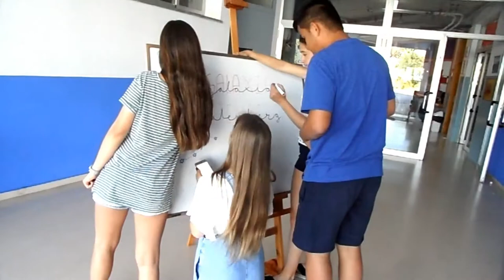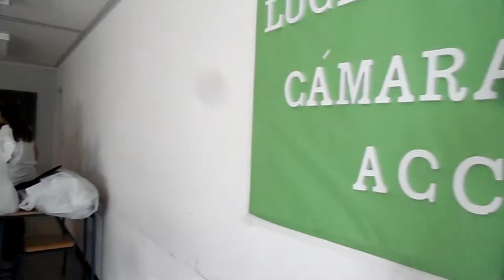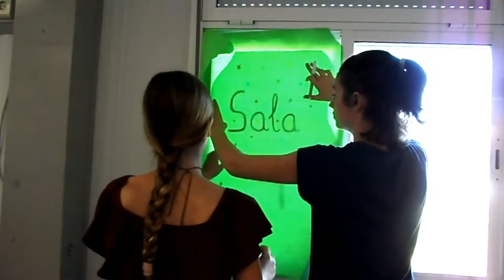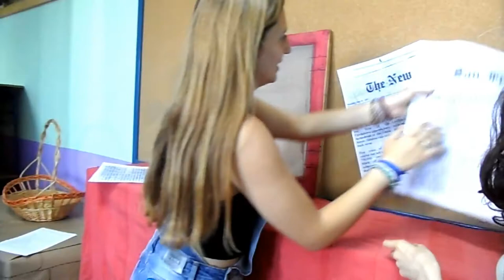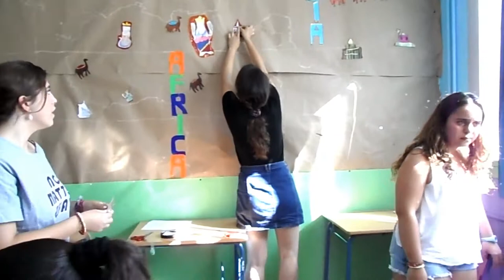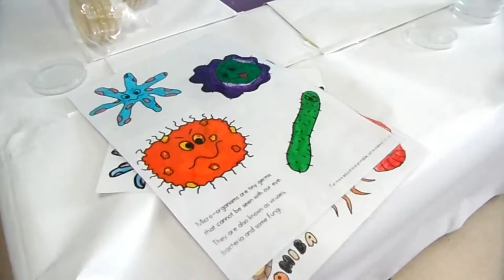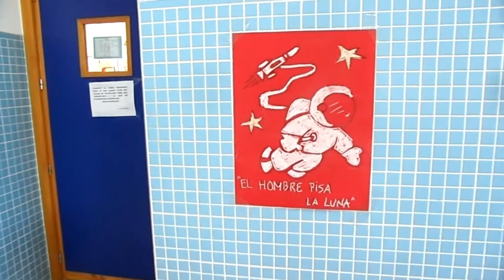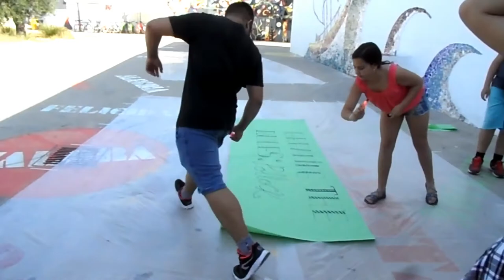PROCESO DE TRABAJO EN LOS TALLERES. 2º DÍA 1. TAREA INTEGRADA 2018.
Pinceladas de los procesos de trabajo que se realizan en los talleres el segundo día de la tarea Integrada 2018.